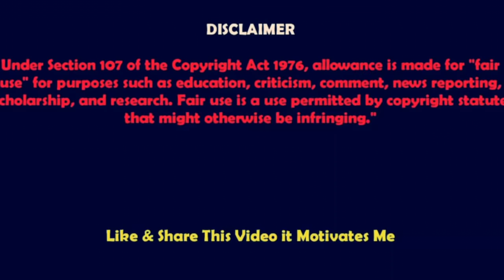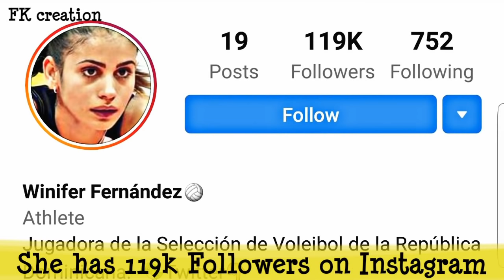Winifer Fernandez (volleyball player) Lifestyle | Net Worth | Biography | and More by FK creation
Best Volleyball Player Winifer Fernandez Lifestyle  Net Worth   Biography   Salary   and More